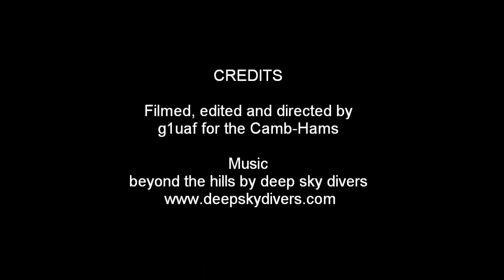Why we come to Harris - Harris 2010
A short slideshow with some of our favourite pictures from the Isle of Harris.